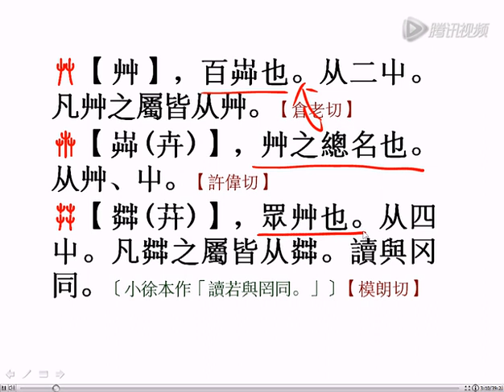【国学新知】 《说文解字》之“屮”（22）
說文筆記：
【屮】cǎo chè
甲骨文象枝莖柔軟之植物形，當為【屮】之象形初文（裘錫圭、陳劍），亦有簡化字形，省去根部，枝莖由曲變直。甲金文中多用作專名，有甲骨文或下增【口】符假借以表“早晨”義（陳劍、宋華強）。本義為草，作單字有“草木初生”之引申義。六書中屬獨體象形。